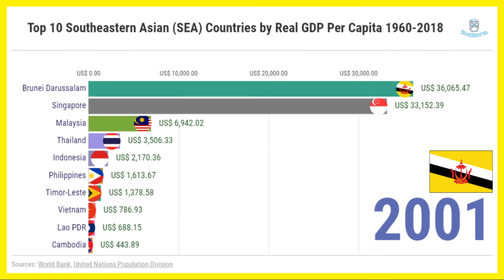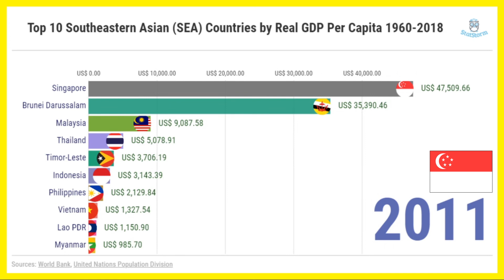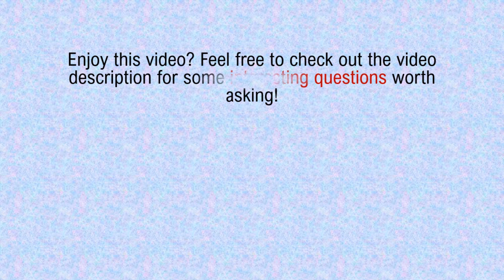GDP Per Capita: Top 10 Richest Countries in Southeast Asia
This video highlights the top 10 richest countries in Southeast Asia (SEA) by real GDP per capita from 1960 to 2018.

Real GDP per capita is widely accepted as one of the best economic indicators of national prosperity and standard of living. It is computed by dividing the real GDP of a country by its average population, which is usually the midyear population estimates.

The GDP figures in this video represent the GDP at purchaser’s prices, which takes into account the total gross value added by all domestic producers in the economy and all relevant product taxes before deducting any subsidies not included in the product prices.

Moreover, these data are expressed in constant 2010 U.S dollars to adjust for changing cost of living as a result of inflation to help observe the real economic growth of countries over time. Last but not least, these GDP figures are expressed in USD terms using 2010 official exchange rate to facilitate cross-country comparison of economic well-being of countries under study.

Note that the United Nations geoscheme devised by United Nations Statistical Division (UNSD) is utilized to group countries/economies/territories according to their macro-geographical location for the purpose of statistical analysis.

Objectives:

1) To find out the top 10 richest countries in Southeast Asia (SEA) by real GDP per capita from 1960 to 2018.
2) To visually compare the economic performance of SEA countries from the perspective of real GDP per capita over the years.

Key Takeaways:

1) Singapore was the richest country in Southeastern Asia (SEA) by real GDP per capita in 2018. It produced $58,248’s worth of economic output per individual that year, which is about 12.97 and 5.35 times that of SEA (as a region) and the world respectively.
2) During 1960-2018, the mean GDP per capita of the 5 most prosperous SEA countries has exploded from $1,436 to $22,488 (up 1466%) while that of the entire SEA has climbed by 828% from $1,222 to $11,341. Meanwhile, the world’s has increased from $4,811 to $16,198 (a 237% hike).
3) As of 2018, the real economic output produced by the average resident in the 5 most productive SEA countries ($6,171) was about 1.37 and 0.57 times as much as that of the average person in SEA in general ($4,491) and the world ($10,881) respectively.
4) For the past 10 years, the average person in the top 5 richest SEA countries by real GDP per capita has, on average, become poorer by 2.405% annually. This trend strongly contrasted with the global rate (+1.333%) and the overall SEA rate (+3.745%) over the same period.

Some of the most prosperous SEA economies covered: Singapore, Brunei Darussalam, Malaysia, Thailand, Indonesia and Philippines.

Questions Worth Asking:

1) Why do you think these countries are being featured as the top 10 richest SEA economies by real GDP per capita?
2) Should countries place their highest priorities on enhancing and improving their real GDP per capita when it comes to designing the most appropriate socioeconomic policy and improving the general standard of living?
3) What should policymakers do to ensure sustainable development in both their economy, environment and social structure?